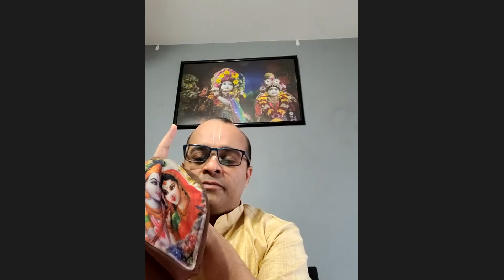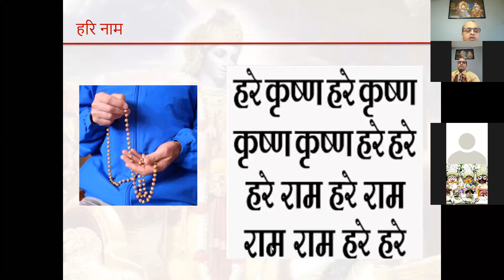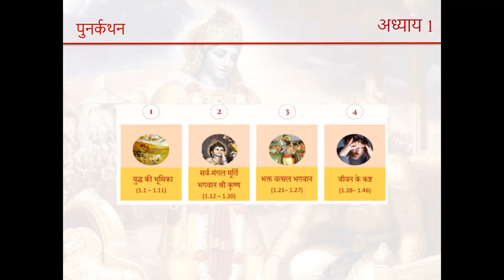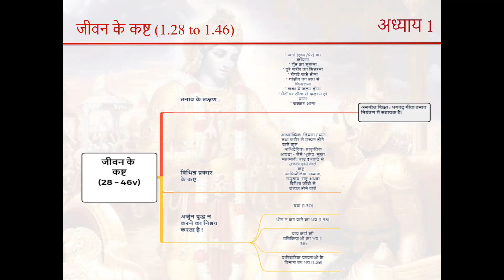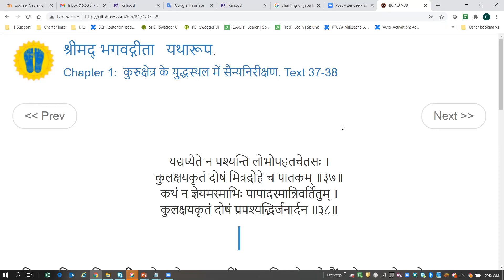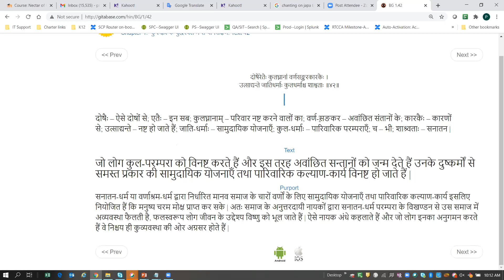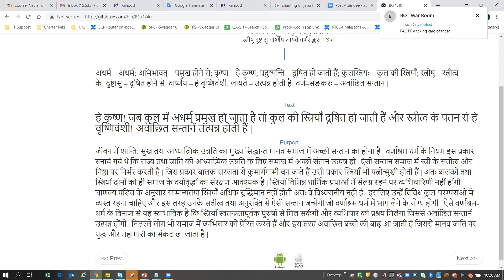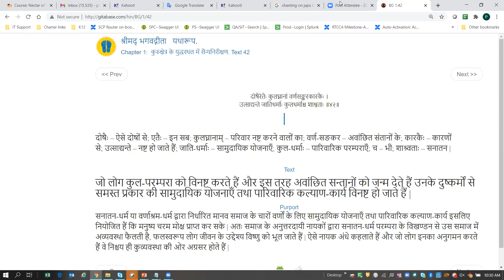भागवत गीता अध्याय 1 सत्र 7 12062020 Bhagwat Gita Chapter 1 Session 7 12062020